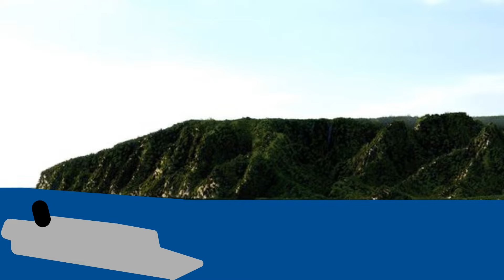♪ JURASSIC WORLD THE MUSICAL BUT IN PIVOT - Animated Parody Song (LHUGUENY)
JURASSIC PARK THE MUSICAL: COMING SOON
JURASSIC PARK 3 THE MUSICAL: COMING SOON